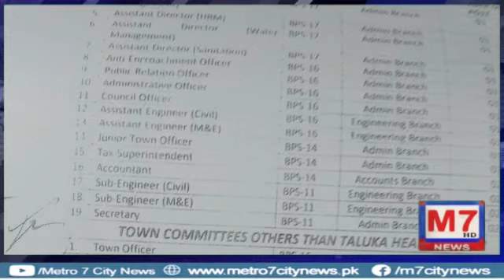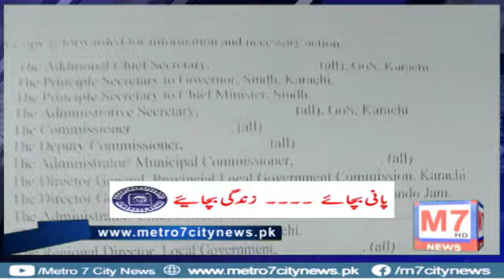کے ایم سی ملازمین بیچین ھوگیے